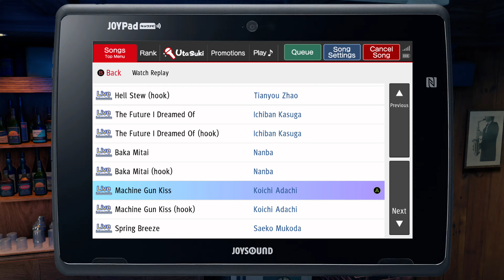Yakuza 7 / Like a Dragon: Machine Gun Kiss Adachi Karaoke Japanese Cutscene (Xbox One 4K)